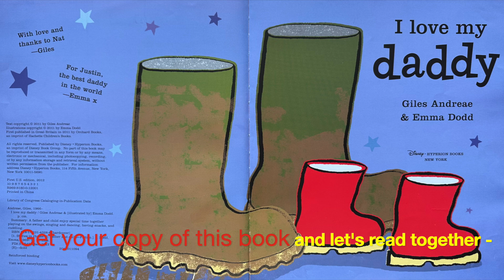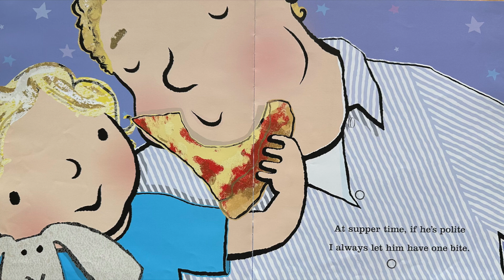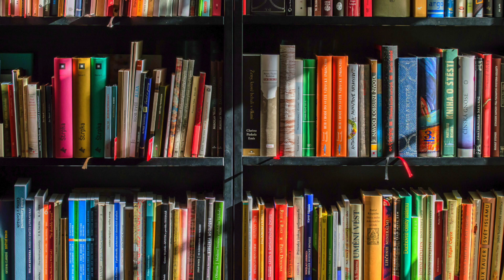I Love My Daddy | SMART DAD | CLEVER DAD | FUNNY DAD | CHILD AND DAD | BEST TIMES | READ ALONG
"With verses and bright pictures designed to inspire smiles, this book from a toddler's point of view, captures the love between father and child. Joyful and sweet, it is sure to be enjoyed many times over."